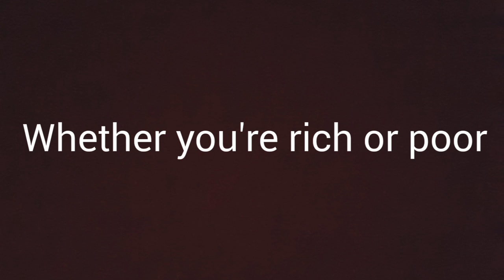What Do These Have In Common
A quiz that will boggle the mind.  Do you know the answer?  When you find out, you'll be on a higher level of thinking.